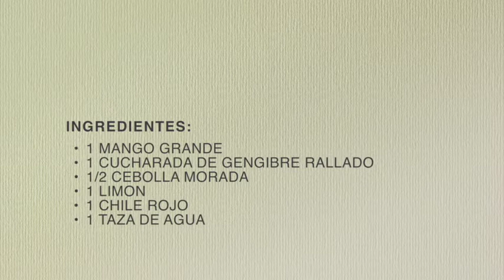Reduce estómago en un dia! - Sopa de Mango y chile (receta crudi vegana)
Quien esta listo para bajar esa pncita de vacaciones? 🙋‍♀️
Es hora de decirle adios a esas vacaciones llenas de fiesta y comida. Para hacerlo de manera sencilla, te comparto una deliciosa y facil receta de una sopa de mango con chile que te ayudara a sentirte mas ligero.